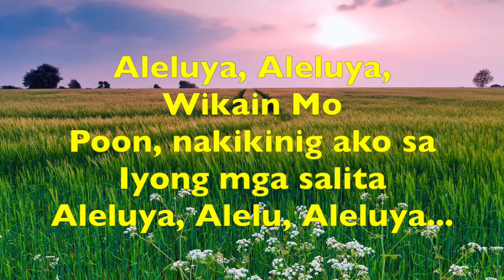Aleluya (Wikain Mo)